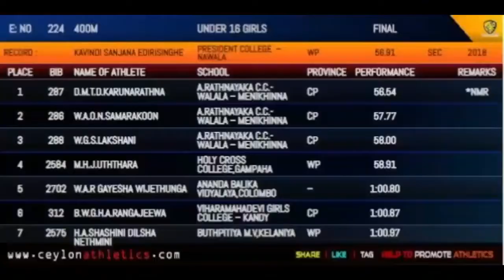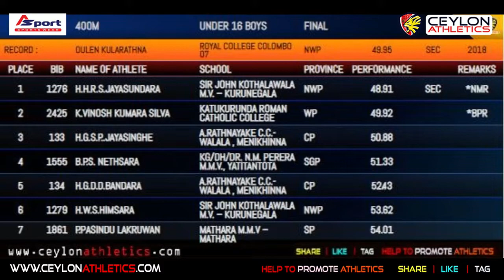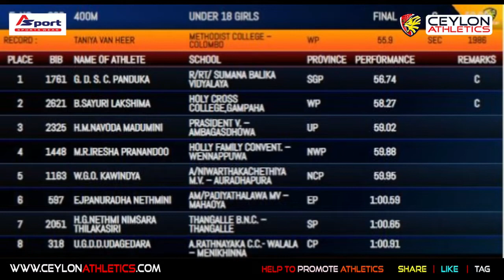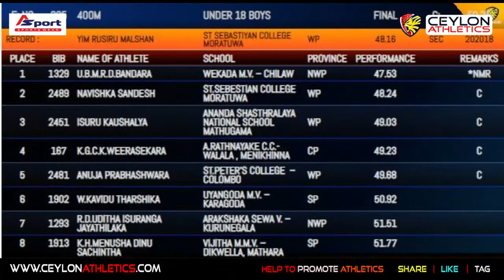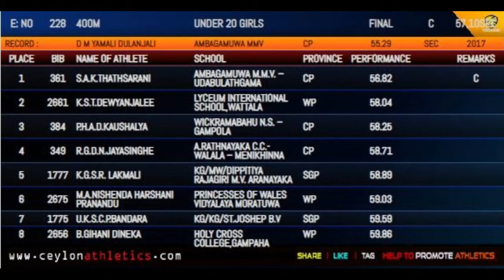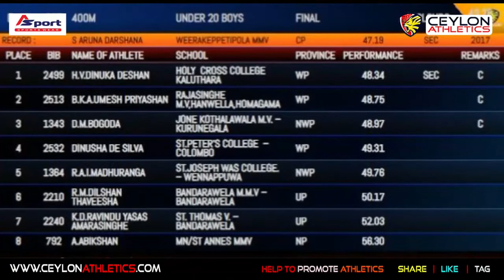400m Under 16/18/20 Girls and Boys - All Island School Games 2019 Full Races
35th All Island School Games 2019

0:00 - Ceylon Intro
0:10 - Event